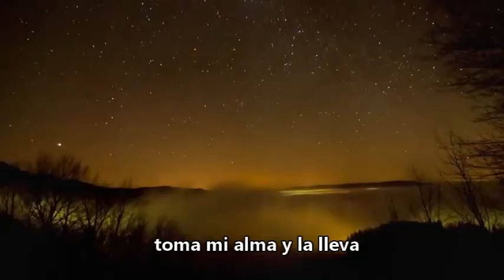Mujer de Fuego y Hielo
Letra y música Fernando Varela